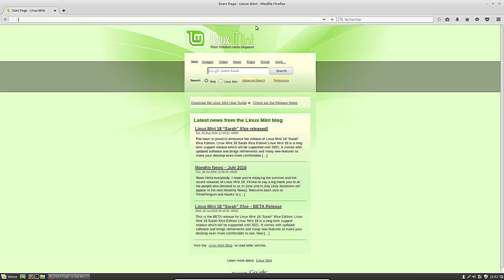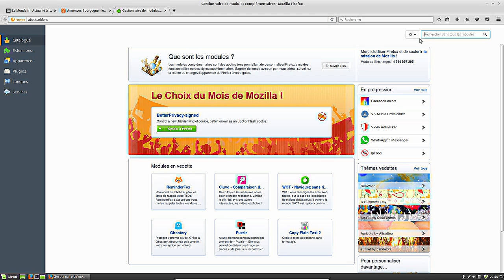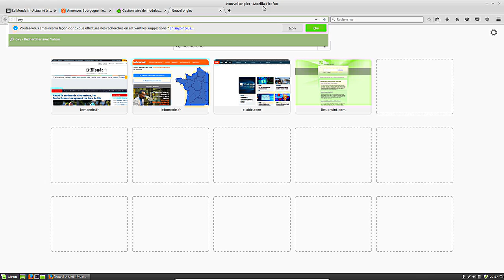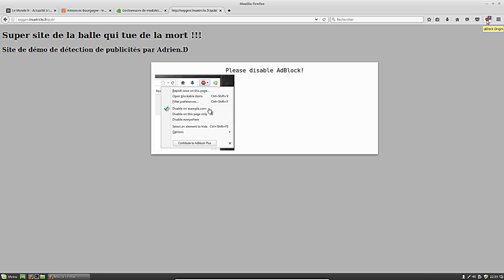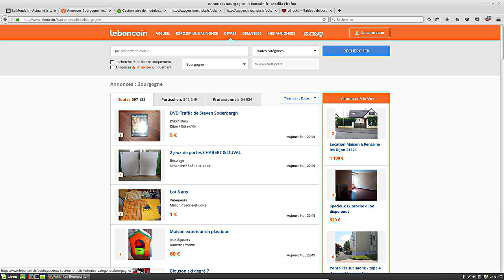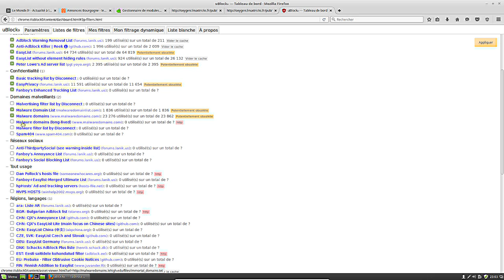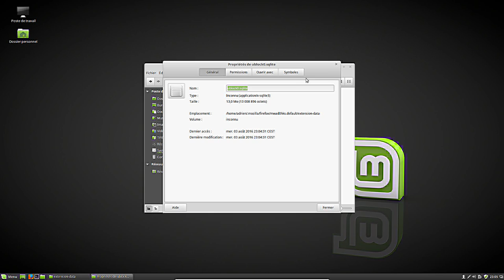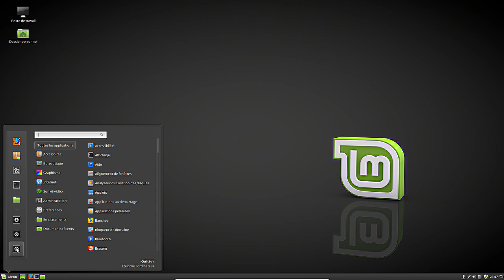Bloquer les publicités : UblockOrigin Configuration Avancée